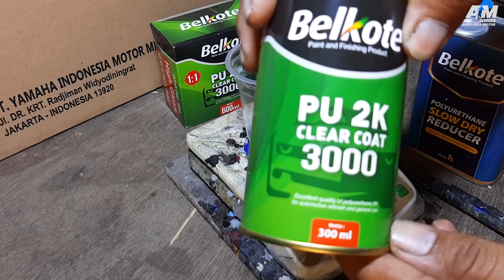KEREN❗️❗️ TANGKI RX KING SPESIAL EDITION SET INI PESANAN DARI TIMOR LESTE. PROSES CLEAR ISTIMEWA.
Ini adalah proses tangki polos menjadi Spesial. makanya kita beri judul KEREN❗️❗️ TANGKI RX KING SPESIAL EDITION SET INI PESANAN DARI TIMOR LESTE. PROSES CLEAR COAT ISTIMEWA PENUH KESABARAN.
mengapa? karena proses demi proses yang kita lakukan, itu membutuhkan kesabaran sehingga menghasilkan Tangki Rx King Spesial Edition yang sangat berkuwalitas .
dan  perlu diketahui, bahwa Tangki Rx King Spesial Edition ini, adalah pesanan Dari Bang Mateus Costa yang merupakan warga negara TIMOR LESTE.
Untuk pengiriman paket kita lewatkan Cargo tujuan singgah di NTT, kemudian baru dari NTT ke Timor Leste.

untuk informasi biaya semua,,bang Mateus Costa ini mengeluarkan dana sekitar Rp 4jutaan untuk mendapatkan baju set Rx King Spesial edition ini.
jadi mulai Tangki striping all clear, proses waterbase glossy, emblem semuanya untuk Rx King Spesial Edition, dan semua original.
tidak lupa spakbor depan, belakang juga ikut serta.
semoga sedikit gambaran ini bisa menambah pengetahuan untuk kawan kawan semuanya.
Dan tidak lupa kita ucapkan banyak terimakasih kepada Bang Mateus Costa, sudah mempercayakan belanja kebutuhan Sparepart Rx King kepada ARIES JAYA MOTOR BLITAR.